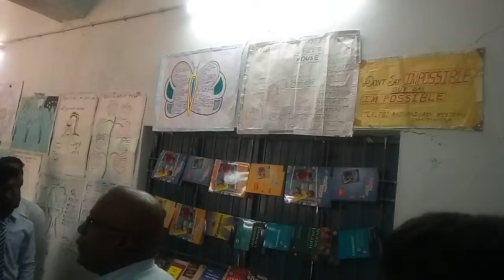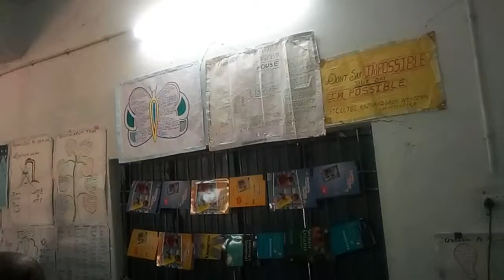English Learning through Digital Class (Part 2)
Children are learning the secret of spoken English through the digital class in language lab